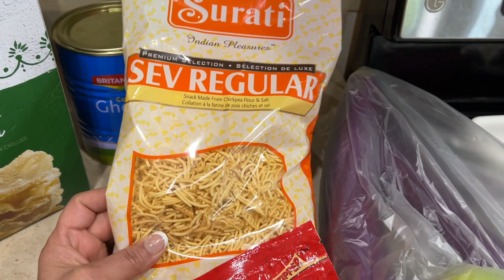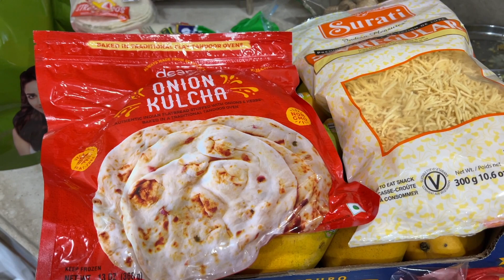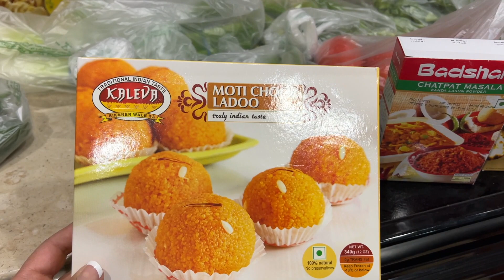A PRODUCTIVE WEEKEND IN MY LIFE | Monthly Indian Grocery Haul, Moving Raj Back Home Ami's Lifestyle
In this video, I am sharing a productive weekend in my life, Indian grocery shopping haul, moving back from collage, and many updates.

* Raj Youtube Channel ( Educational Channel )

These are some of my favorite Kitchen helpers
* Rice Cooker
* Slow Cooker
* Steam bag
* Air Fryer
* Vegetable Chopper
* Tea Pot
* Mini Chopper
* Breville Juicer
* My Favorite Kitchen Items

 Home Favourite
* Patchwork Throw Pillow Cover
* Embroidery Sequin Cushion Cover
* Area Rug
* My Favorit Home Items

| Indian Mom's Dinner Routine | Easy Recipes for Busy Moms | Easy Meal Ideas | Indian Family vlogs | Indian vlogger | daily Hindi vlogs | Indian NRI Mom Vlogs | Productive day vlog | Indian meal preparation |   Indian mom routine |  Indian mom vlogger USA | Indian family in USA | Nri family vlogs |  Morning to evening Indian mom routine | Indian mom real morning routine | Indian mom routine |  Indian mom full day routine | Indian party appetizer recipes | Indian party menu |  Easy Indian party menu | Indian party food | Indian party food ideas |  Indian party menu ideas vegetarian | Indian Dinner Party Menu / Complete Veg. Thali Start To Finish | SPECIAL INDIAN DINNER MENU FOR GUESTS.

Indian family USA, Indian family USA vlogs, NRI mom vlogs, NRI mom USA, Indians in america, Indian family in america, Indian mom vlogger